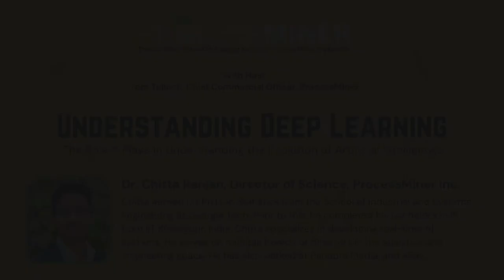ProcessMiner University: Understanding Deep Learning - Application in Rare Event Prediction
In this ProcessMiner University podcast episode, Tom Tulloch chats with Dr. Chitta Ranjan, Director of Science at ProcessMiner, about his early life and education, what inspired him to write his book, "Understanding Deep Learning - Application in Rare Event Prediction," and the role deep learning plays in the evolution of artificial intelligence.

Those who know Dr. Ranjan, know he has a keen ability to take complex ideas and simplify them for all to understand... something he talks about during this session.

Fun fact: Throughout his experience writing this book, Dr. Ranjan became an unexpected expert chef, which he also delves into during this talk.

Listeners will walk away feeling inspired, motivated to learn something new, and maybe a little hungry.

Chitta earned his Ph.D. in Statistics from the School of Industrial and Systems Engineering at Georgia Tech. Prior to this, he completed his bachelor's in IE from IIT Kharagpur, India. Chitta specializes in developing real-time AI systems. He serves on multiple boards of directors in the analytics and engineering space. He has also worked at Pandora Media, and eBay.